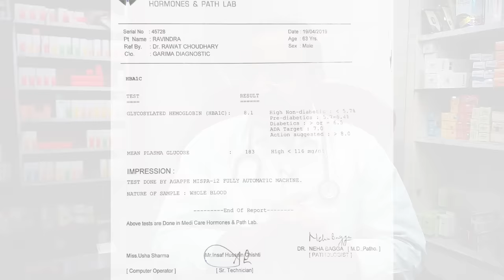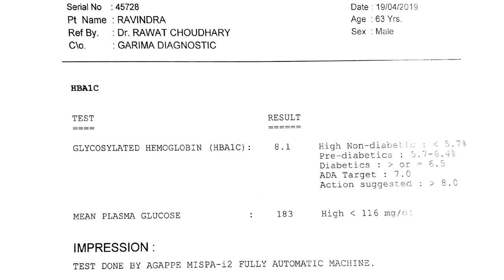Diabetes Permanent Treatment in Homeopathy | Success Story of Diabetes Treatment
Hi friends, myself Dr. Rawat Choudhary, welcome to my new video on Success Story of Diabetes Treatment.

Commonly used medicines in the treatment of Diabetes are: Syzygium Jambolanum Q, Acid Phos Q and Uranium Nitricum 30.

Dr Will contact you soon on your schedule appointment.

Clinic Details:
Clinic Timing: Between 10:00 AM to 01:30 PM, SUNDAY OFF.

Clinic Address: Yash Homeopathic Centre, UIT Shop No. 99, First Floor, MDM  Hospital road,shastri nagar,Jodhpur.